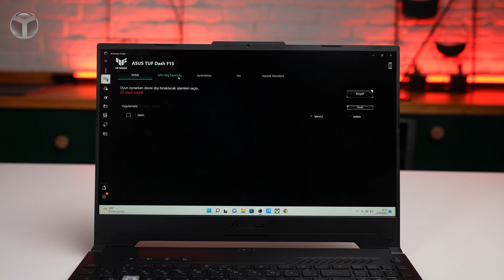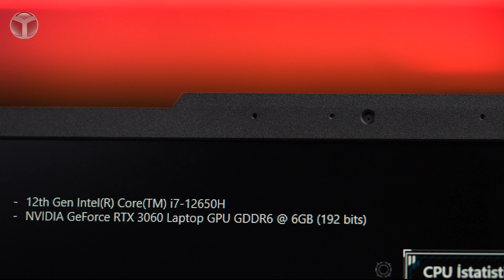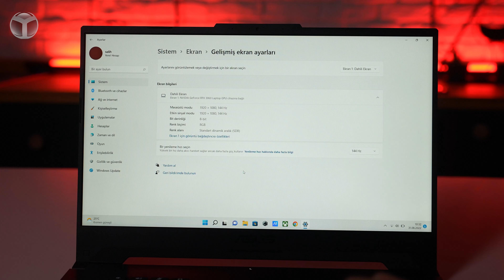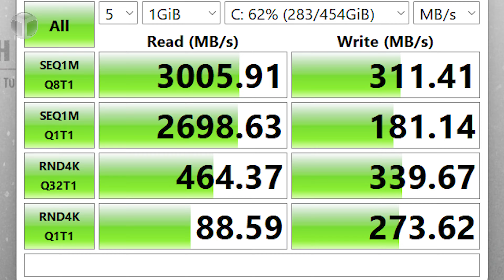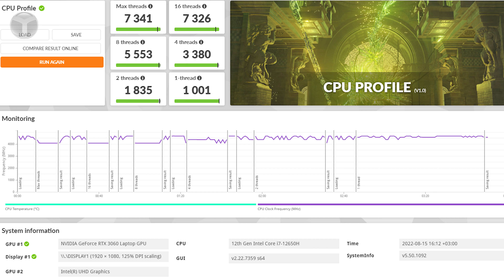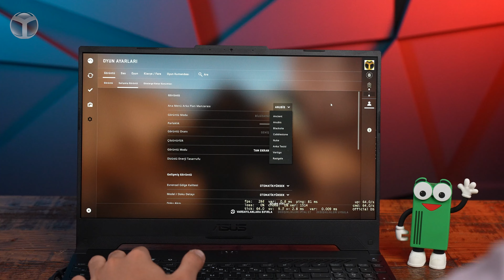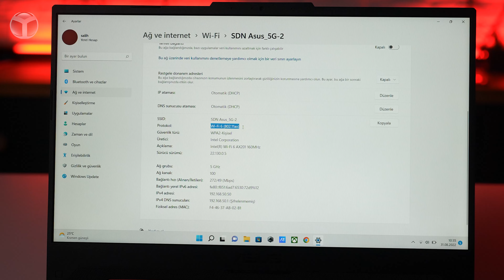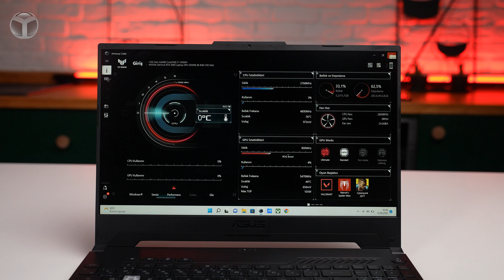Bu bilgisayara aşık olduk! Asus TUF Dash F15 inceleme!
Dizüstü bilgisayar üreticileri her yıl popüler serilerinin yeni ve güncel versiyonlarını piyasaya sürüyor. Bugün de özellikleri ile bizi kendine hayran bırakan Asus TUF Dash F15 modelini inceledik. Peki notebook cihaz neler vadediyor ve kimlere hitap ediyor?

Asus TUF Dash F15 özellikleri

Bugünkü inceleme konuğumuz bizi özellikleri ile kendine hayran bırakan Asus TUF Dash F15. Askeri dayanıklılık standartlarını karşılayan bu cihaz kullanılan materyaller, tasarımı ve performansı ile oyunlarda ve iş için kullanımda beklediğimizden iyi sonuçlar ortaya koydu.

Ekran: 15.6 inç, 16:9, 1920×1080 FHD çözünürlük, IPS, 144 Hz ekran yenileme hızı, yüzde 47.34 Adobe RGB, yüzde 62.50 sRGB, Adaptive-Sync, MUX Switch, Optimus
İşlemci: Intel Core i7-11650H, 3.50 GHz temel, 4.70 boost frekans, 4 verimlilik-6 performans çekirdeği, 24 mb önbellek
GPU:  Intel UHD Grafik, 1.4 GHz, DirectX 12.1, Intel Quick Sync Video, Multi-Format Codec Engines 1, OpenCL 3.0, OpenGL 4.6
İşlemci teknolojileri: Intel Adaptix Technology, Intel Deep Learning Boost, Intel Flex Memory Access, Intel Gaussian and Neural Accelerator 3.0, Intel High Definition Audio, Intel Hyper-Threading, Intel Smart Sound Technology, Intel Thread Director, Intel Turbo Boost Max Technology 3.0, Intel Volume Management Device (VMD), Intel Wake on Voice, MIPI SoundWire 1.2, Thermal Monitoring Technologies
Ekran kartı: NVIDIA GeForce RTX 3060, 105W TDP, 192 bit, 6GB GDDR6 bellek, DLSS, DX12.1, Dynamic Boost 2.0, G-SYNC, Multi-Monitor, Ray tracing, VR Ready, Vulkan
Bellek: 16 GB 4800 MHz DDR5 RAM (2. yuva boş)
Depolama: 512 GB NVMe M.2 (PCIe) SSD
Batarya: 76 Wh, 100W Type-C hızlı şarj
Bağlantı seçenekleri: Bluetooth 5.1, Wi-Fi 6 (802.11ax), Gigabit ethernet desteği
Portlar: 2xUSB 3, HDMI 2.0, 2 Type-C, Ethernet, 3.5mm jak girişi (Type-C üzerinden Display Port, G-Sync, Power Delivery, Thunderbolt 4)
Diğer: AI Gürültü Engelleme, Dolby Atmos Ses Desteği, Hi-Res Sertifikası
Tasarım: 354 mm genişlik, 251 mm derinlik, 20.7 mm kalınlık, 2 kg ağırlık, alüminyum gövde

Siz bu konu hakkında ne düşünüyorsunuz? Görüşlerinizi yorumlarda bizlerle paylaşmayı unutmayın!